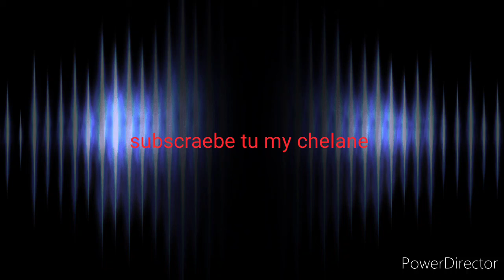LET'S GET PUNK 💪 FREE FIRE NEW EVANT full deteals😀😀😀😀😀😀😀😀😀😀😀😀💐💐💐💐💐